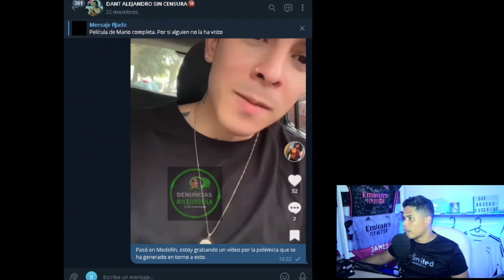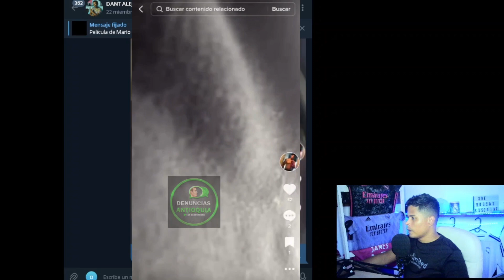JOVEN TIKTOKER ¿FINGIÓ ROBO PARA AUMENTAR SEGUIDORES? VIRAL TIKTOK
UN JOVEN EN MEDELLÍN, FUE VÍCTIMA DEL HURTO DE SU CELULAR MIENTRAS TRANSMITÍA EN TIKTOK PARA PROMOCIONAR UNA CANCIÓN. ALGO QUE HA GENERADO TODO TIPO DE OPINIÓN ENTRE LA SOCIEDAD, DEBIDO A QUE RECIENTEMENTE HEMOS VISTO COMO MUCHOS CREADORES DE CONTENIDO HAN SOBREPASADO LOS LÍMITES PARA CRECER EN SEGUIDORES Y ASEGURAN QUE SE TRATA DE UNO DE ESOS CASOS. EL TIKTOKER